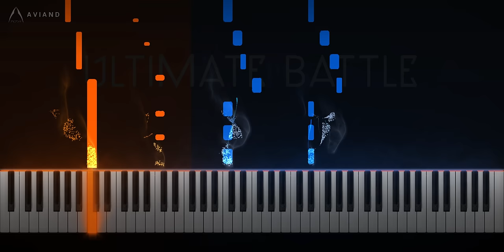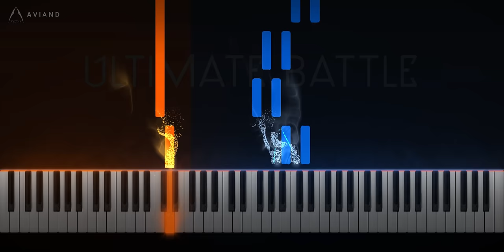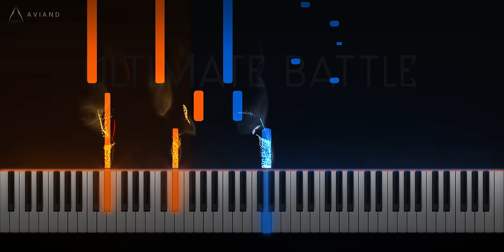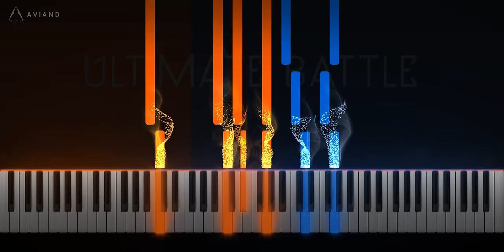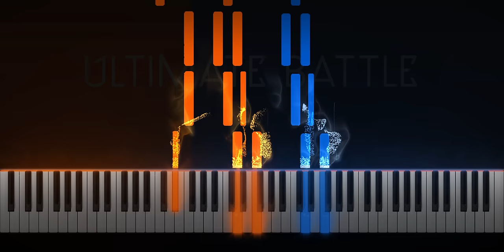I made Ultimate Battle even more epic! | Dragon Ball Super 「Epic Orchestral Cover」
▩ RE:iNFORMATION ▩

⇒ This Ultimate Battle = - waiting for approval -

▩ FOL:LOW & support:ME ▩

▩  deSCRIPT:ION  ▩

Hey guys,
This marks the end of Dragon Ball Super TV upload, don't worry Blizzard should be up really soon.

▸ Song Title: Ultimate Battle
                         究極の聖戦（バトル）
▸ Original Artist: Akira Kushida
                               串田 アキラ

PLEASE NOTE:
This video is only intended for visualization. Therefore, what is displayed does not represent the actual midi for the song.

ABOUT ME:
A V I A N D is creating Orchestral music from Anime, video games, and more. All arrangement was composed, orchestrated, and produced by A V I A N D (Me). A V I A N D claims full ownership over this arrangement and does not claim ownership over the original.